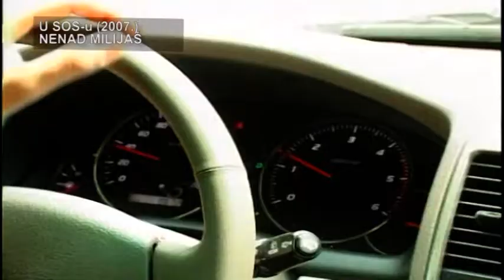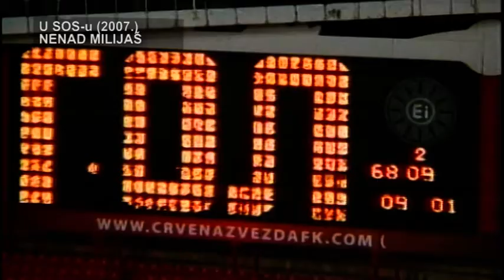U SOSU NENAD MILIJAŠ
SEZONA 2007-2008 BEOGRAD